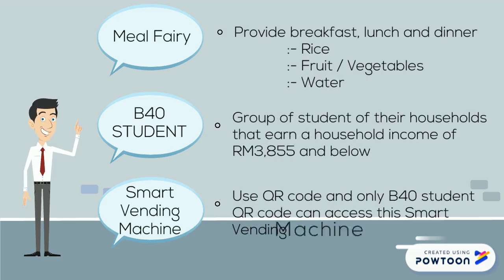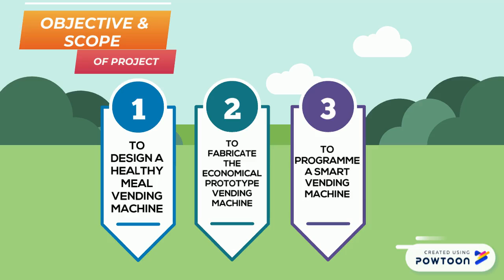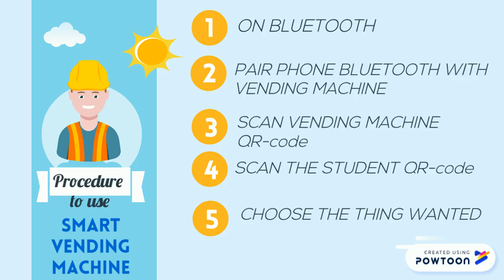FTP 1: SMART VENDING MACHINE FOR B40 STUDENT